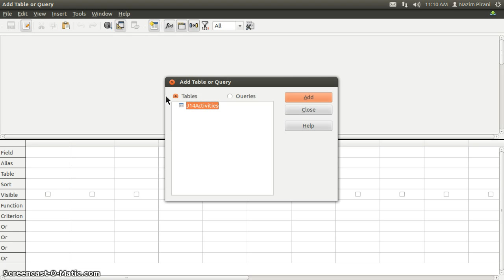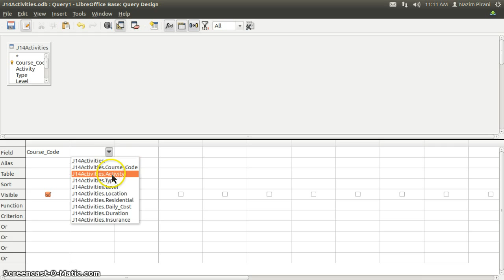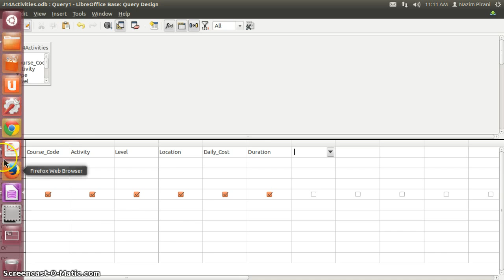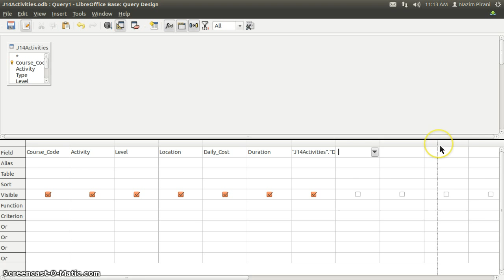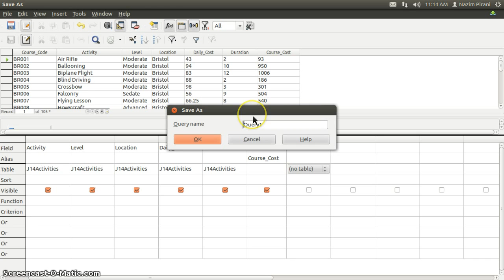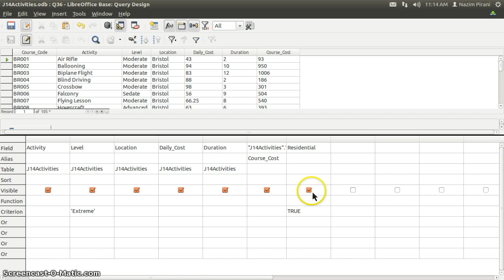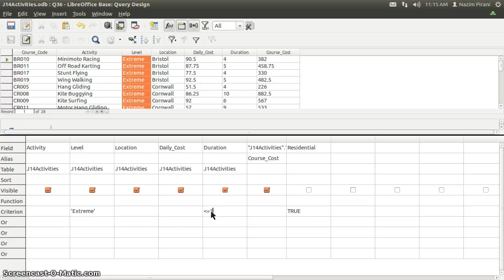Libreoffice Base Query with Calculated Field